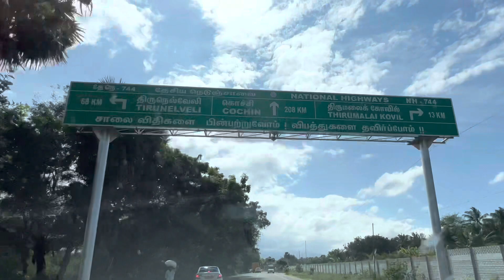Bengaluru to Varkala | Roadtrip |14 Hours Drive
Gadgets i used , you would like to buy
Ip hone

We travelled via road by our car hondaamaze cvt from benagluru to varkalacliff via
than took right turn for Varkala and continued on NH744 to reach our destination

Do watch this video to enjoy this beautiful experience with me.